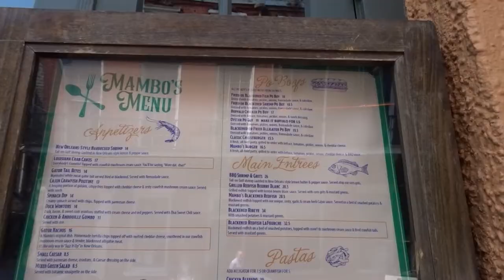NEW ORLEANS VLOG | chaotic, lost ID, burlesque brunch and more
Welcome back to another weekly video! In honor of my best friends 25th birthday, here is our New Orleans vlog! I can honestly say, this was one of my favorite places I have visited and would love to go back.